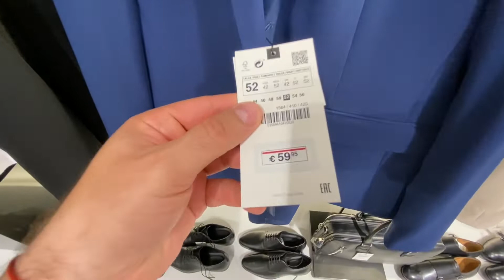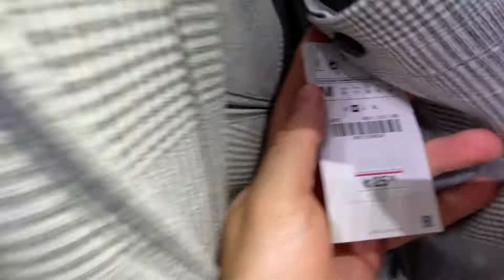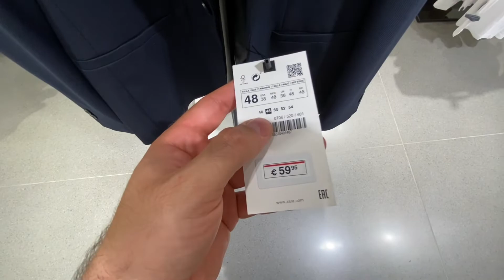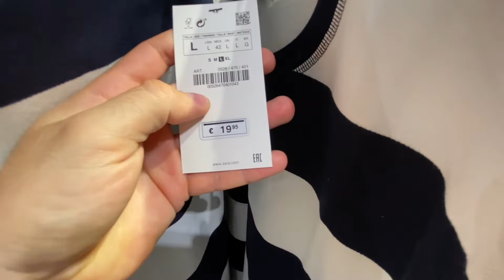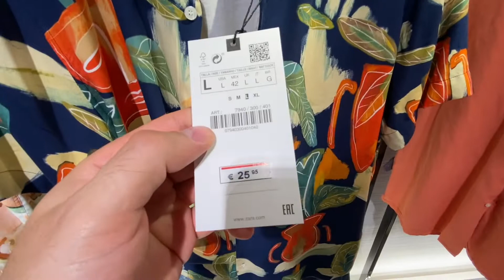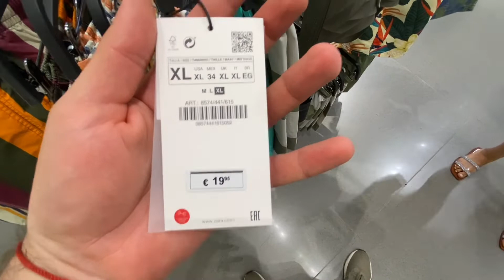Zara hombre(мужское) 12.06.21